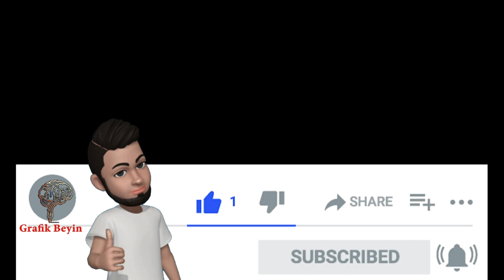NEW BEATLE 4X4